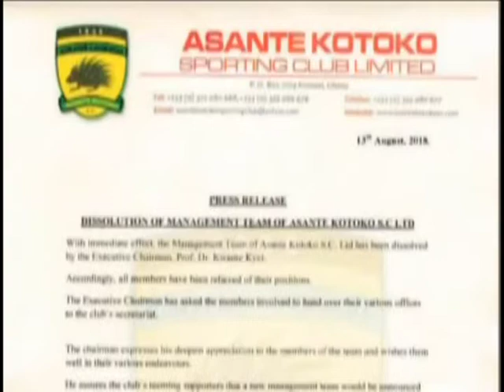Ghana Weightlifting Federation - Joy Sports Prime (13-8-18)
Ben Nunoo Mensah resign as President